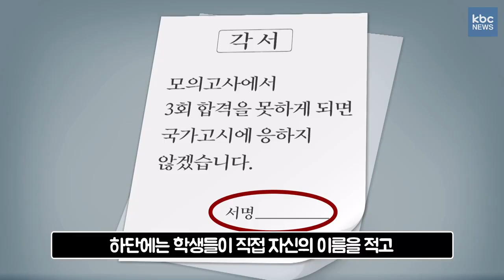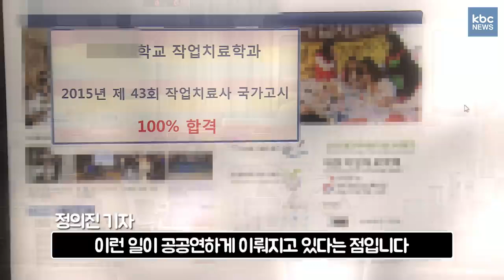[자막뉴스] 대학교 국가고시 합격률 100%인 이유?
이 학교가 국가고시 합격률 100%인 이유
 모의고사 못 보면 시험 못 보게 '각서' 받아..